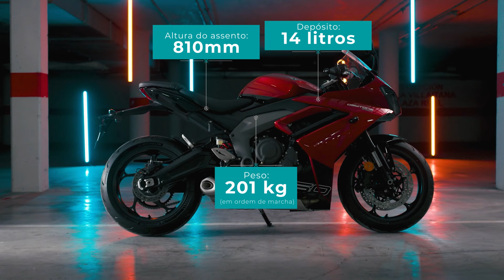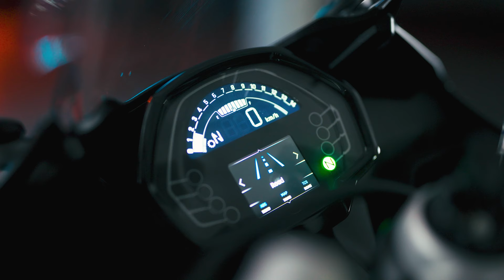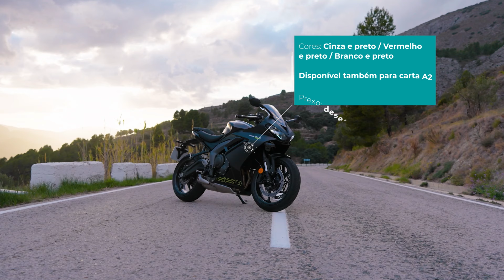Triumph Daytona 660 - desportiva para todos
A Triumph continua a aproveitar as suas bases para lançar excelentes motos. Desta vez pegou no motor tricilíndrico 660, já conhecido das suas Trident e Tiger Sport 660 - deu-lhe mais alguma potência - e lançou uma desportiva de média cilindrada, divertida e fácil de conduzir. Uma moto  polivalente, que serve para o dia a dia e para algumas divertidas idas à pista!